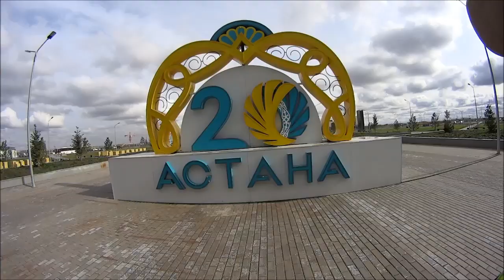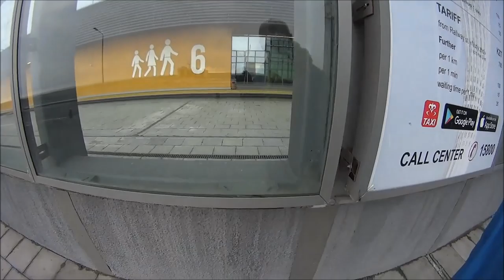92. Посл. велопутешествие. Железнодорожный ад. Нурлы Жол.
Костанай - Астана (Нур-Султан). Собачий холод в вагоне. Ж/Д вокзал Нурлы Жол - западня в степи.